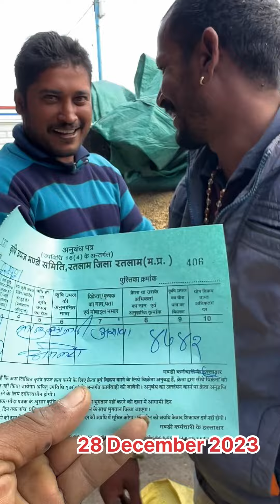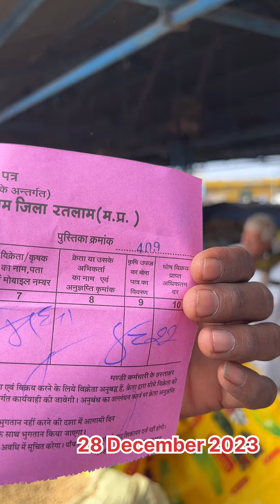28 December 2023 नया सोयाबीन भाव Ratlam precios de la soja, preços re soja Soybean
नया सोयाबीन भाव Ratlam precios de la soja, preços re soja Soybean
किसान साथियों सोयाबीन डालर chana  मटरबीज का भाव क्वालिटी के अनुसार जानने के लिए आप यह वीडियो पूरा देखे ।

soyabeen नीलामी समय 10:30 AM से प्रारंभ

                  --सूचना--

किसान साथियों आपको इस बात का भी ध्यान रखना पड़ेगा कि रतलाम मंडी मे उपरोक्त सभी कृषि जिंसों का नीलाम हर महीने के दूसरे और चौथे शनिवार को मंडी में अवकाश रहता है इसलिए नीलामी कार्य बंद रहता है

धन्यवाद।